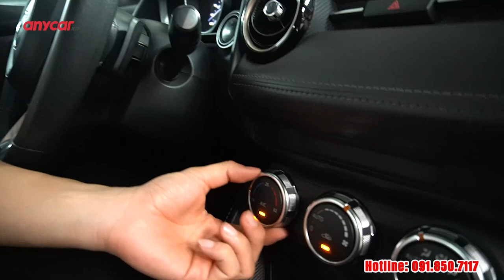Mazda 2 Sedan 2018 | Xe nhập khẩu giá cực thơm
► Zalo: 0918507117